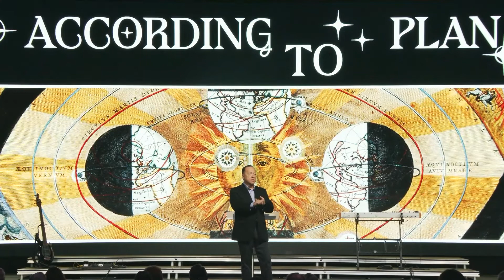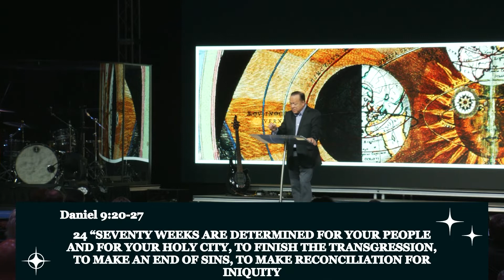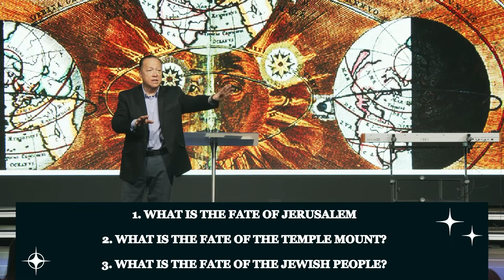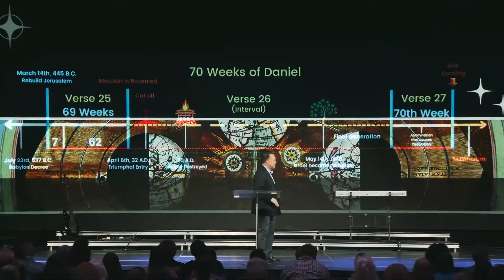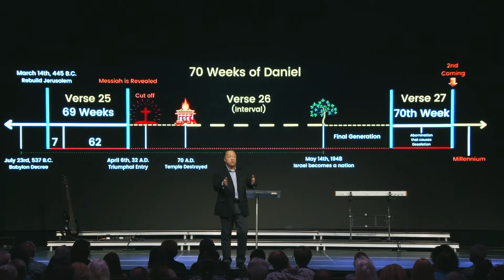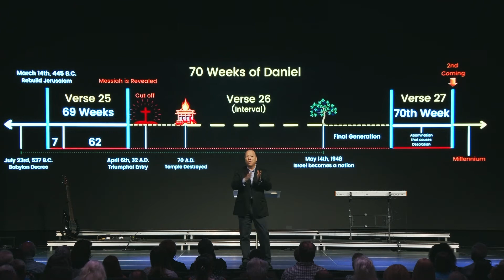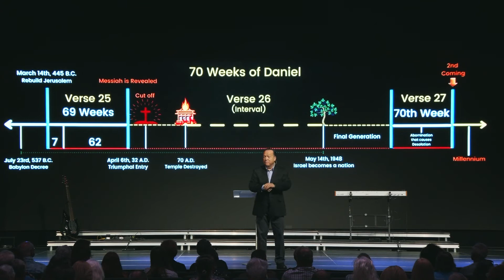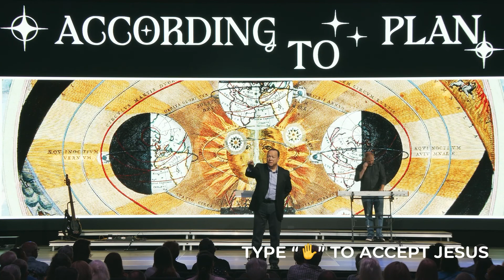According to Plan Week 5 | Pastor Kenny Chinn | June 6th, 2022